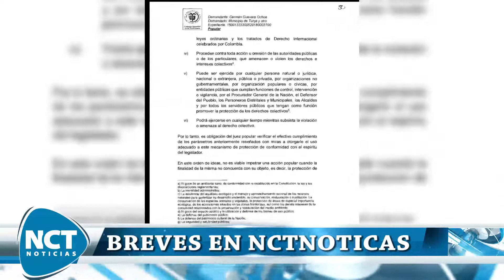BrevesNctNoticias 12 de mayo 2018